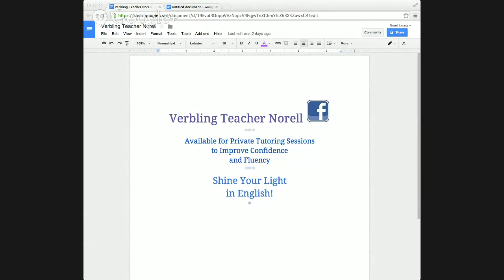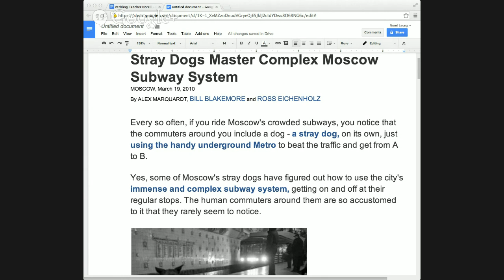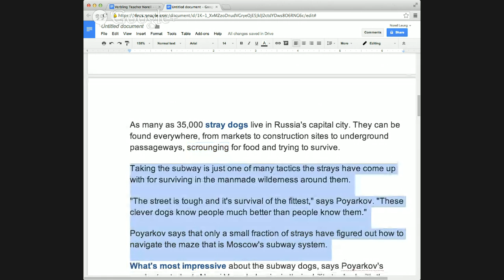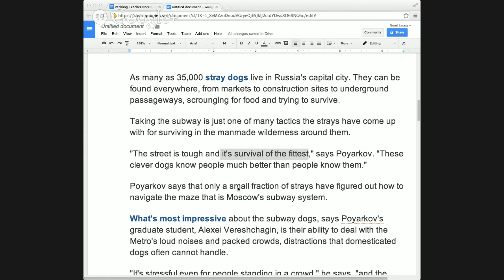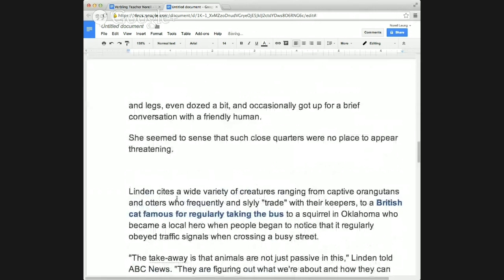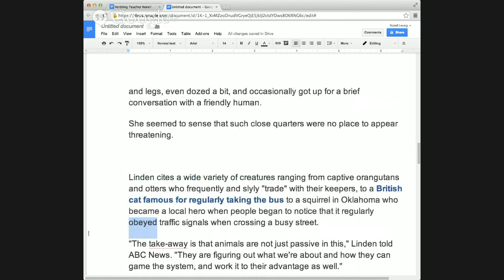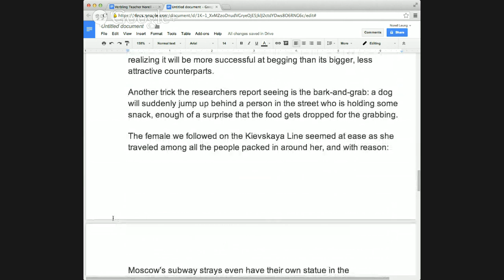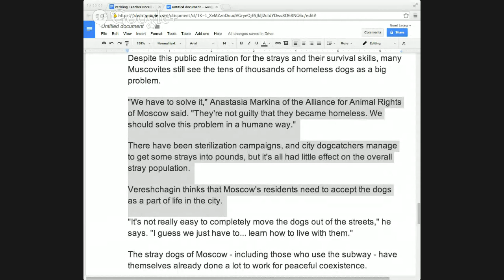English: Animal Intelligence Reading and Discussion: Stray Dogs Master Complex Moscow Subway System